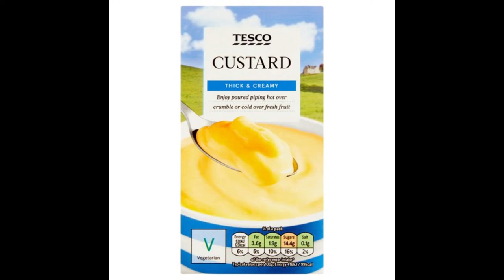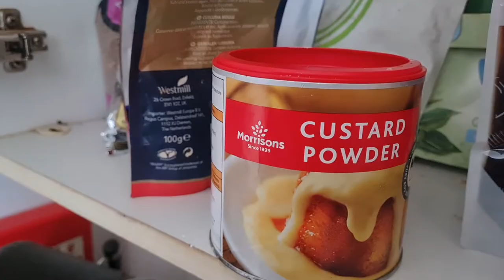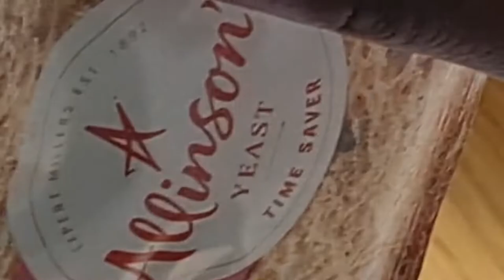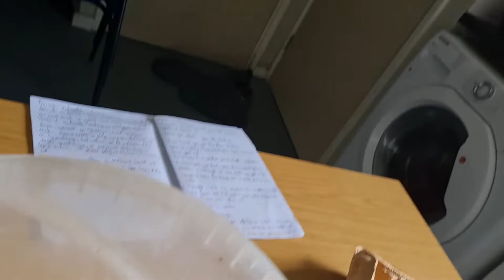Doughnut Infusions your cooking wI'll never be the same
New video about mixing a donut and it's filling together